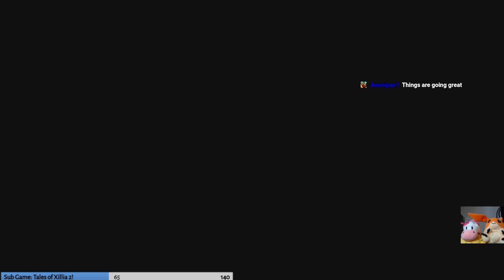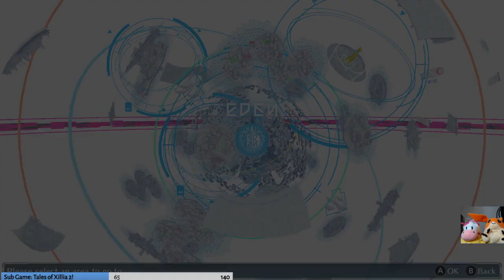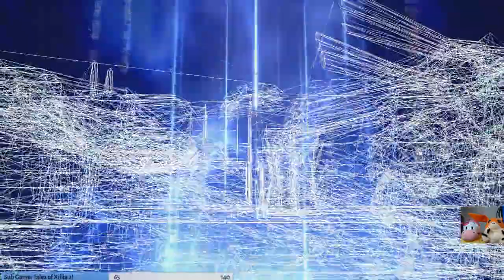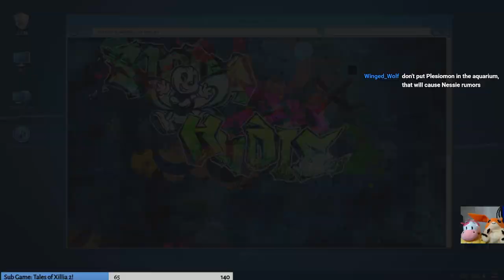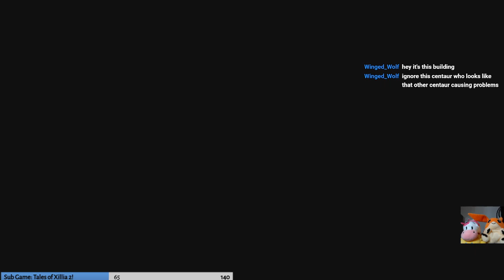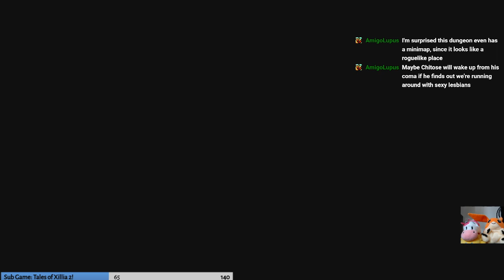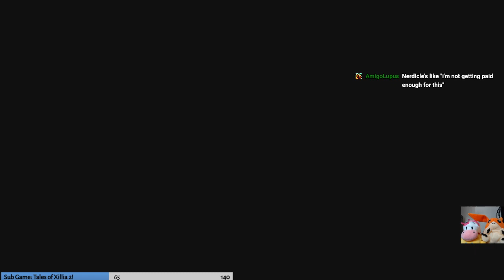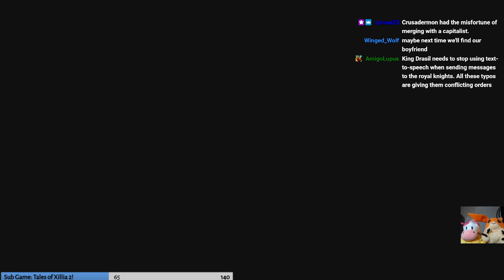Digimon Cybersleuth: Hacker's Memory - 17 - Hudie Cafe Is Closed For Minor Repairs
With our friends all hospitalized or mind controlled, it's up to us to, uh, keep doing odd jobs.